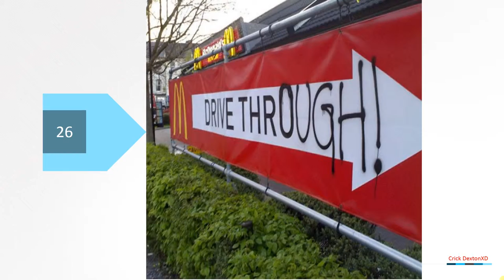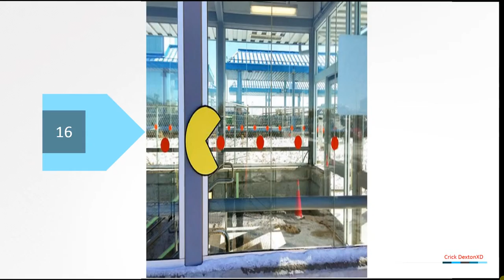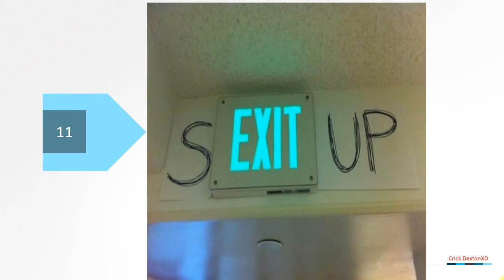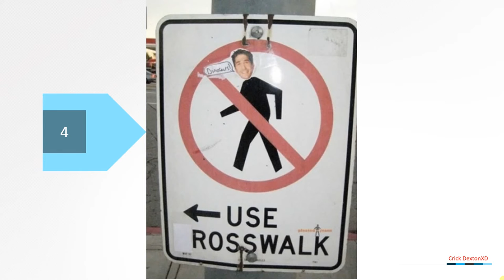Graffiti bombing - City Bridge - Art or Vandalism!? - JokeLines